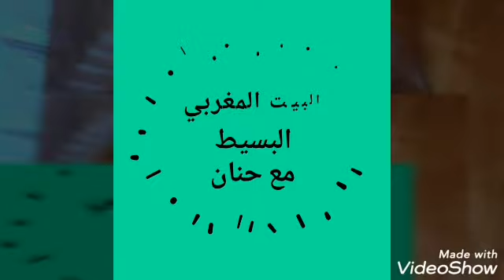الفلفلة والروز بالكفتة، طبق غني عن التعريف 🤗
عاون راسك وبلادك وبقا في دارك .
لاتنسو الاعجاب بالفيديو والاشتراك في القناة مع تفعيل الجرس ليصلكم كل جديد